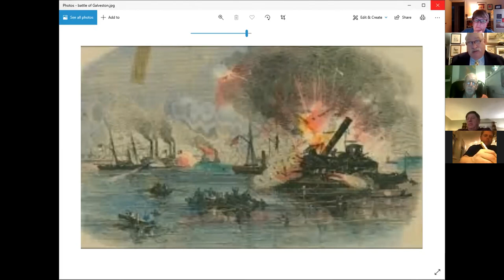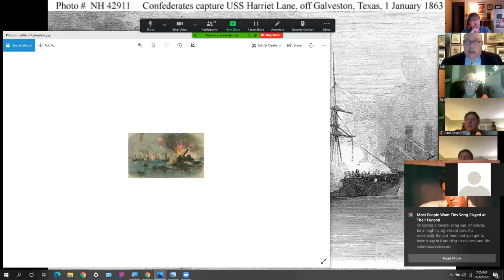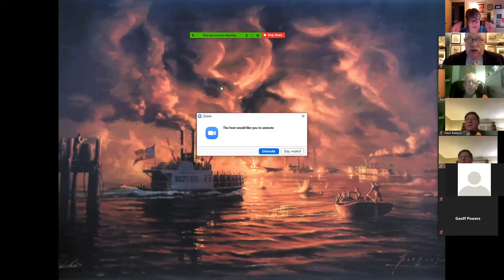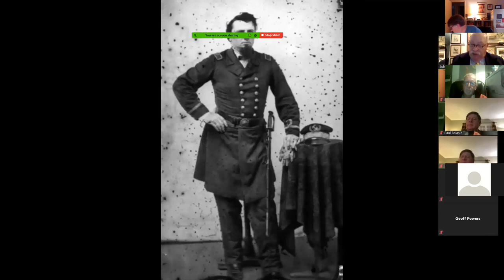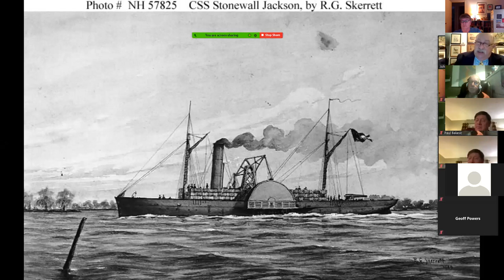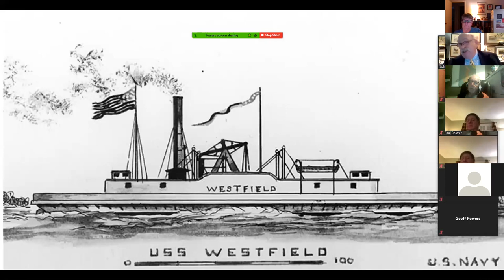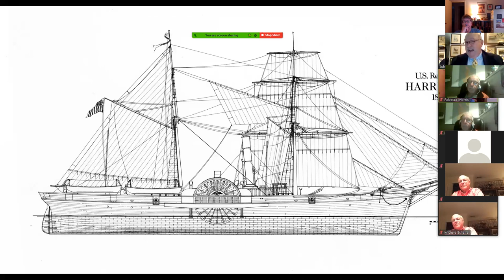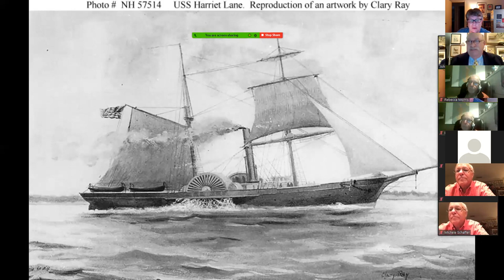CCWR November 2020 Meeting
November 2020 meeting of the Chesapeake Civil War Roundtable.